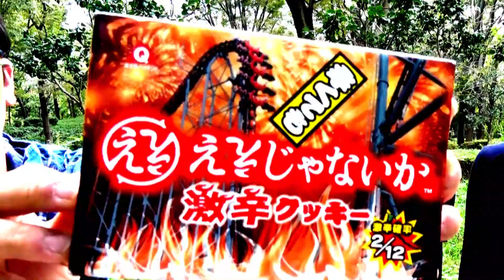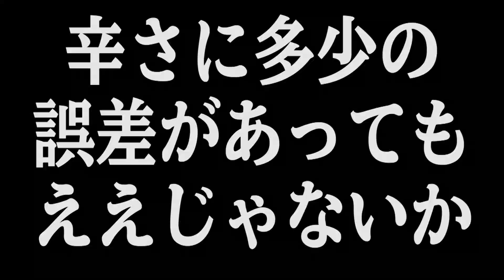【富士急からの刺客】12個中2個が激辛な『ええじゃないかクッキー』で波乱の展開！！【ロシアンルーレット】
新メンバーの名前も決まりました。今後ともよろしくお願いいたします